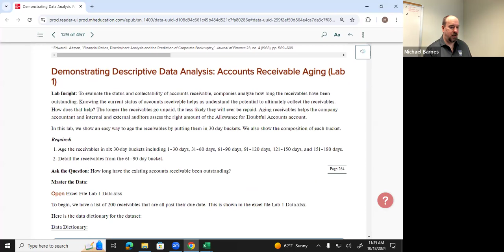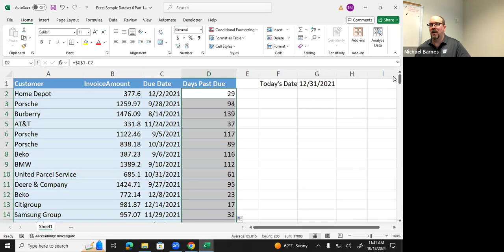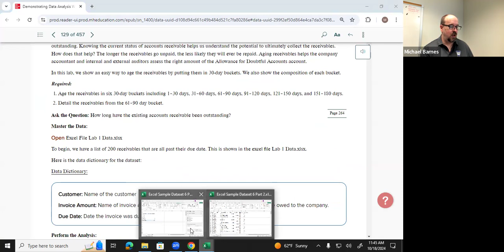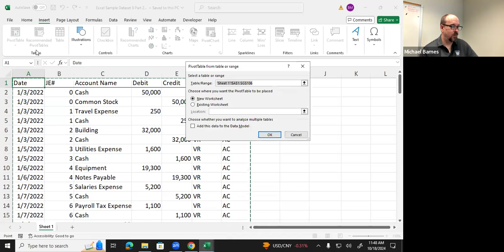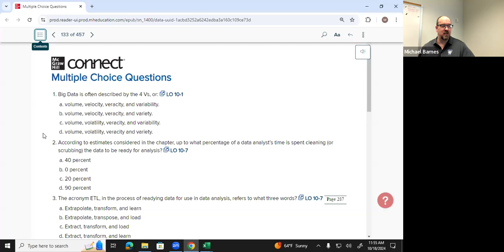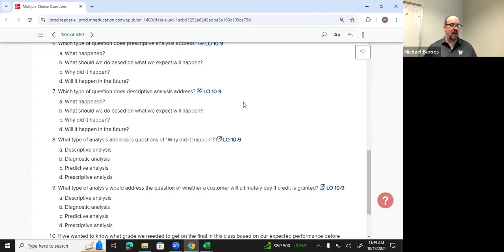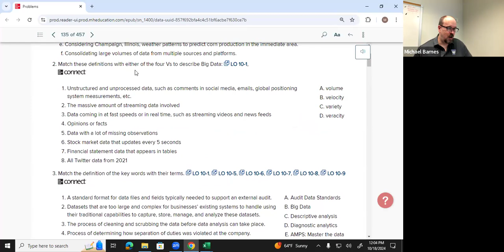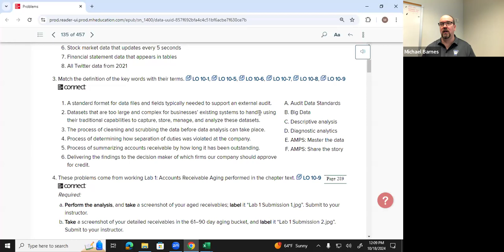ACCT 367 (Fall 2024) - Excel 6; Chapter 10 Homework